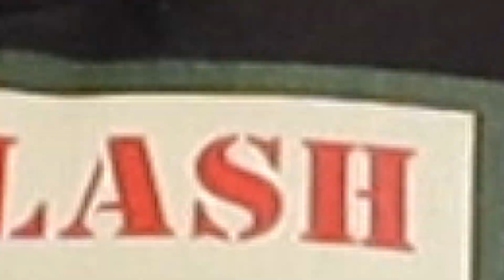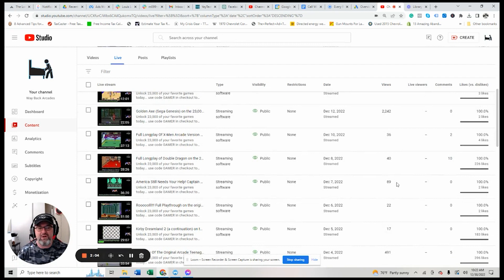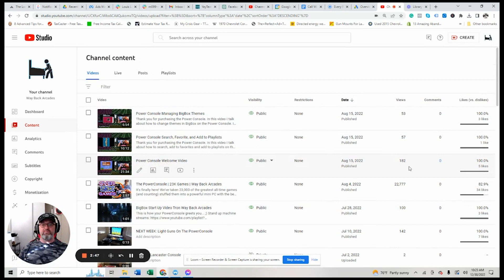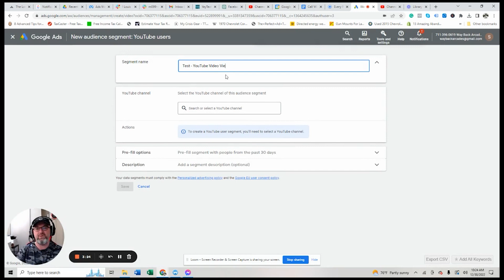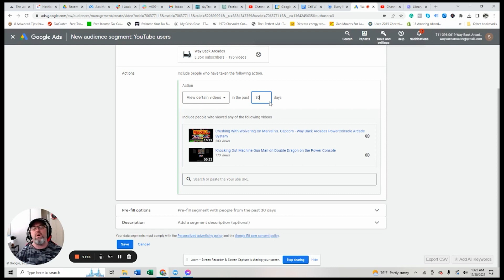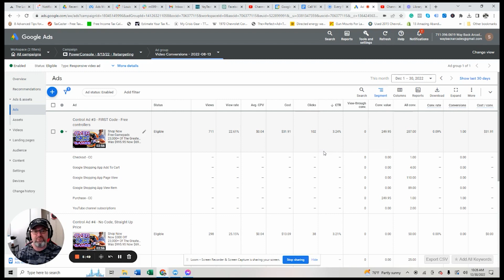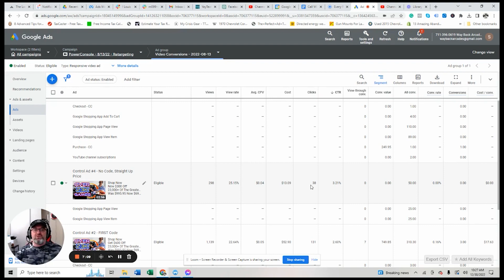How To Leverage Your YouTube Content For Endless Scale On Google Ads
What if you could get warm traffic clicks on YouTube ads for less than $1/click?

In this video I'll show you a campaign where I leverage my YouTube video content to retarget people who watch those videos and scale those ads for an 11x ROAS